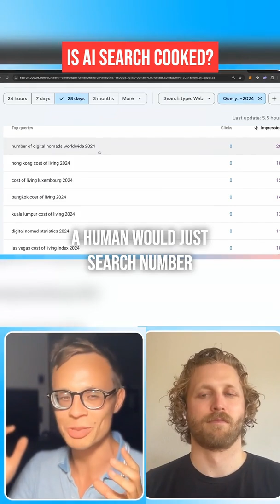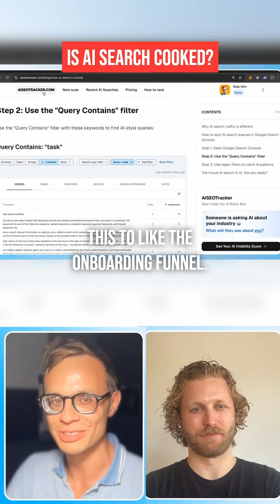ai search queries are flooding search results with outdated information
these queries often include specific years like 2024 in their searches

real users dont typically add years to their searches for current information

the high number of impressions but low clickthrough rates reveal ai activity

this trend affects various topics from digital nomad statistics to cost of living